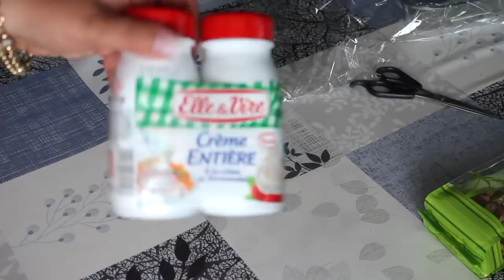🔈 Un Gâteau Sans Cuisson Prêt en 5mn‼️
une recette super simple mais tellement bon 👌

les ingrédients :

500ml de crème liquide entière
1 paquet de chocolat blanc (160g)
500g de biscuit simple
125g beurre
Noisette, Pistaches, Cacahouètes.